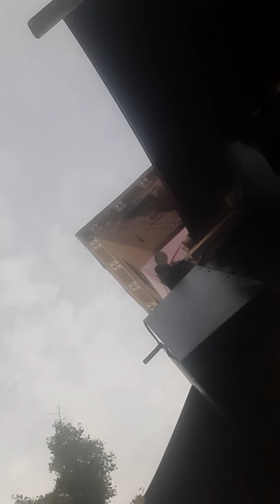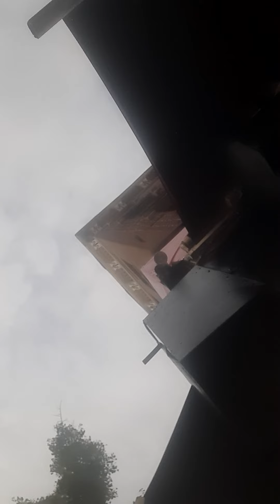I say then, Hath God cast away his people? God forbid. For I also am an Israelite, ...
Romans 11:1
I say then, Hath God cast away his people? God forbid. For I also am an Israelite, of the seed of Abraham, of the tribe of Benjamin.